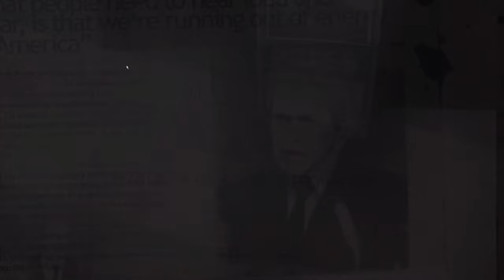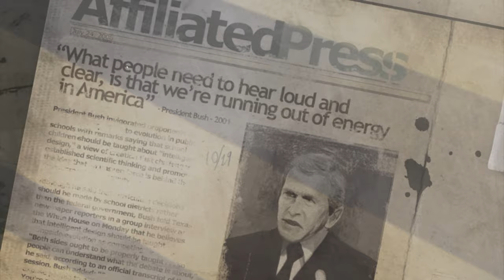Frontlines™: Fuel of War™ | ИГРОФИЛЬМ | 4K 60 FPS | ВЕТЕРАН .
Frontlines™: Fuel of War™ - шутер от первого лица в открытом мире, разворачивающийся на линиях фронта будущего. В мире, опустошаемом глобальным энергетическим кризисом, упадком окружающей среды и экономической депрессией, игроки принимают роль элитного солдата Армии Западной Коалиции в эпическом походе против Красного Альянса, чтобы контролировать последние из запасов нефти мира. Frontlines: Fuel of War сочетает кинематографичный, нелинейный геймплей с огневой мощью следущего поколения и революционной Frontline Combat System™, чтобы доставить самый захватывающий и напряженный FPS на сегодняшний день.

    Frontline Combat System - Как в однопользовательском, так и в многопользовательском режимах, вступайте в армию на линии фронта в сосредоточенном, напряженном бою.
    Среда открытого мира - Как в однопользовательском, так и в многопользовательском режимах, создавайте свой собственный путь к победе с нелинейными целями миссии и разрушаемыми окружениями. Ослабляйте битву вместо стандартной системы умри-и-повтори.
    Огневая мощь следующего поколения - Более 60 видов транспорта и оружия следующего поколения, вдохновленных военными дизайнами ближайшего будущего, включая реактивные самолеты, вертолеты, танки, БТРы и более.
    Настраиваемая система солдат - Кастомизация персонажей позволяет вам представлять ваш стиль игры через выборы, выгрузку оружия и специализацию ролей персонажей.
    Продвинутая игра в команде - Поддерживает до 64 игроков на ПК через ЛВС или Интернет с общими системами наведения, основанный на отделениях VOIP и более.